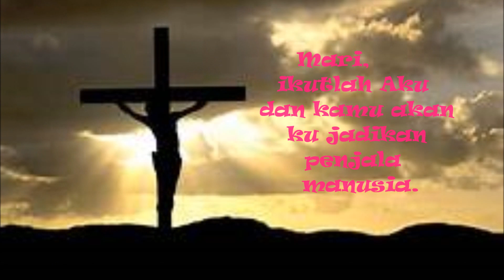vocational video - bahasa